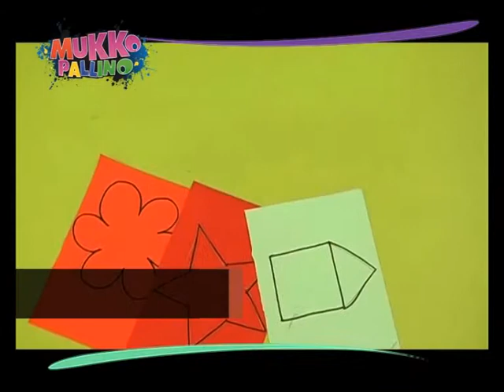MUKKO Art - appendi notes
MUKKO Art: per tenere a mente tutte le cose da fare, ecco a voi un coloratissimo appendi-notes!